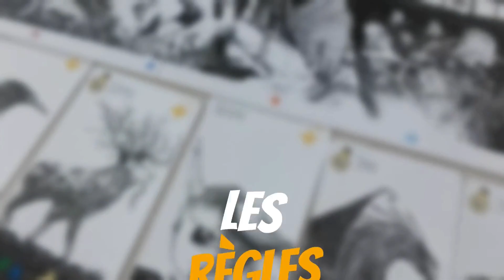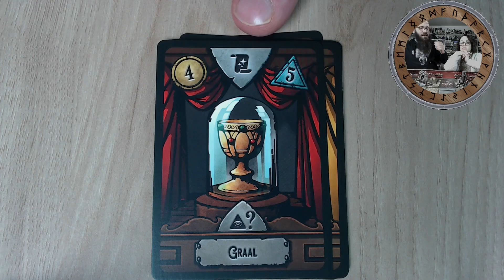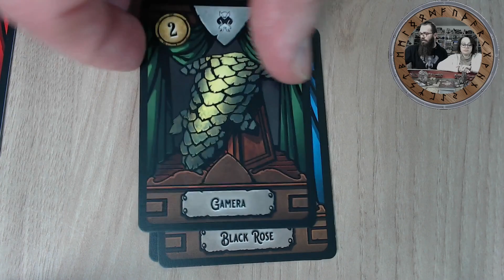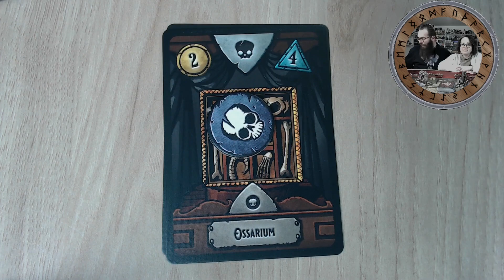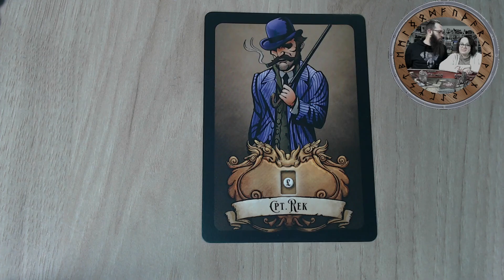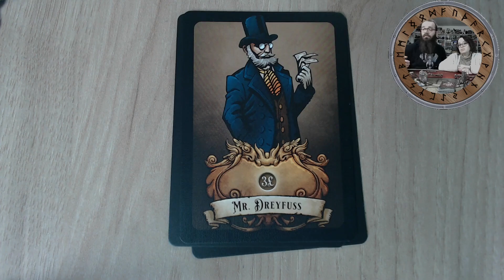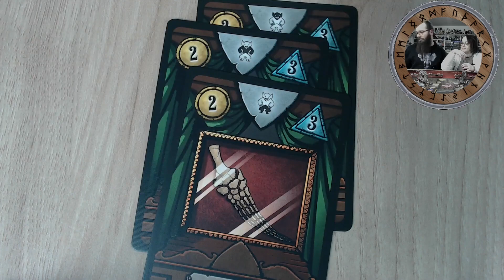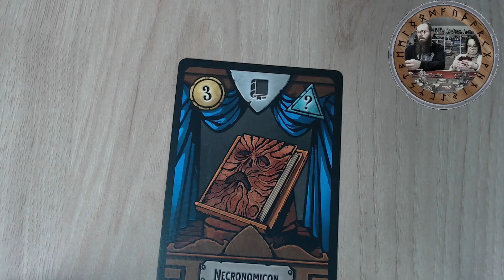[Règles & Partie] CHAMBER OF WONDERS | 2 joueurs | VOD Live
Dans la peau des nobles britanniques, riches et ennuyés, vous êtes sur le point de suivre une mode nouvelle et bizarre : la construction d'une "Chambre des merveilles" privée, un petit musée chez vous rempli des objets les plus étranges et des merveilles naturelles du monde entier.

Ce sera une course contre vos amis et vos rivaux pour voir qui se vantera de posséder la meilleure sélection d'objets les plus étranges. Vous visiterez des maisons de vente aux enchères, ferez affaire avec des marchands louches ou rechercherez des objets improbables dans les boutiques de Piccadilly. Qui pourra exposer la plus impressionnante collection de merveilles ?

00:00 Générique
00:20 Intro
01:40 Explication des règles
16:19 La Partie
34:38 Débrief, Avis & Conclusion

👤💡 Diego Cerreti, Stefano Castelli
🖍 Giovanni Pirrotta
👥 2-4 joueurs
🎲 14+
⏳ environ 30 minutes